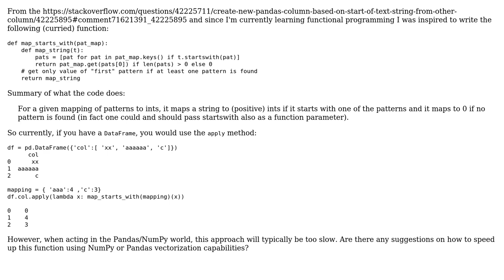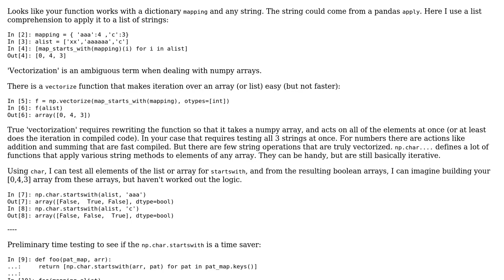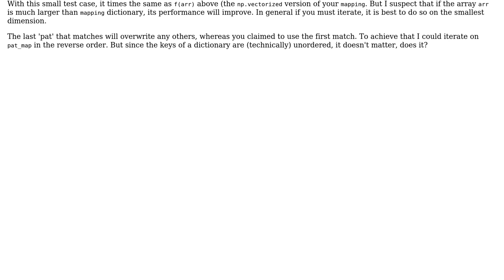Code Review: Curried function (2 Solutions!!)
Code Review: Curried function

With thanks & praise to God, and with thanks to the many people who have made this project possible! | Content (except music & images) licensed under CC BY-SA | Music | Images & others | With thanks to user Quickbeam2k1 user hpaulj user alecxe and the Stack Exchange Network Trademarks are property of their respective owners. You are responsible for your own actions.